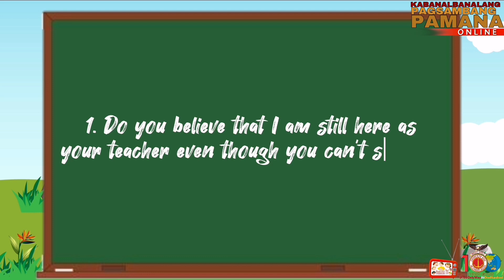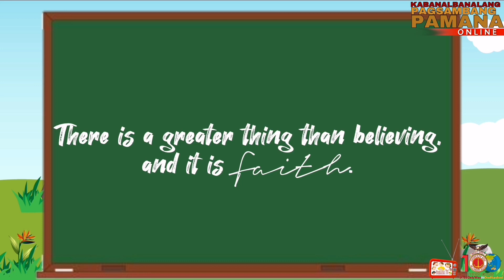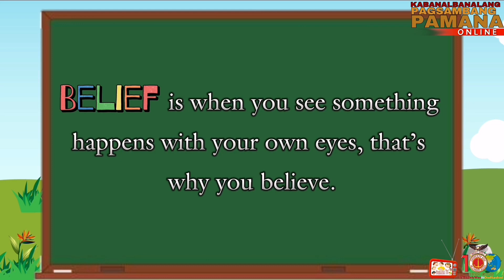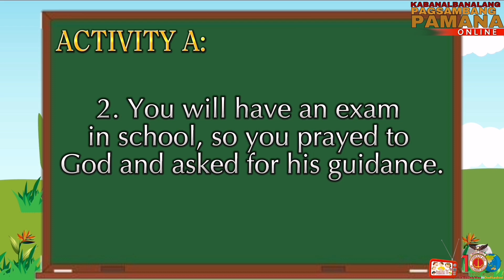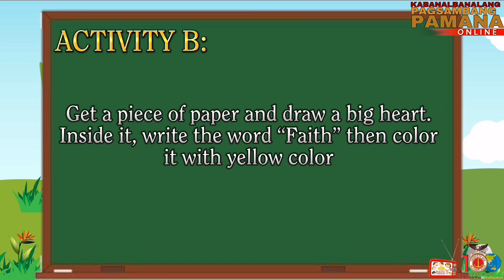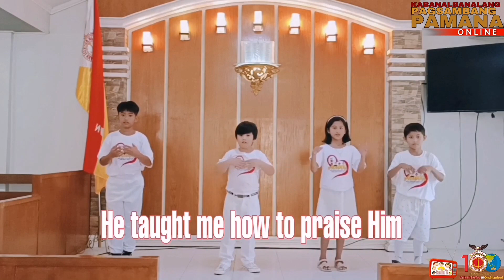The Faithful Pamana l English Bible Story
Shalom! Here is Our English Version of Pamana video. Let us Guide and support our beloved Pamana on their Online Worship Service. Thank you.